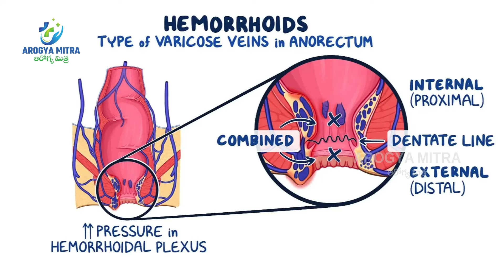Dr Sameera Kota About Perianal Diseases | Dr Sameera Kota Latest Video | V9 Hospitals